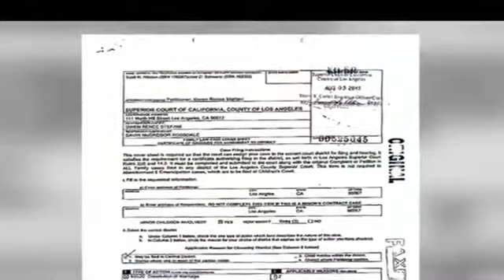《新步步驚心》發布會 陳意涵演繹“哭笑不得”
八卦资讯米兰达可儿与男友漫步海滩格温史蒂芬妮宣布离婚.

八卦资讯《新步步惊心》发布会陈意涵演绎“哭笑不得” 《新步步惊心》发布会陈意涵演绎“哭笑不得” 八卦资讯米兰达可儿与男友漫步海滩格温.

八卦资讯韩庚入组《大话西游终极篇》 身体不适停工.

八卦资讯阿娇怀抱郑希怡女儿母爱爆棚.